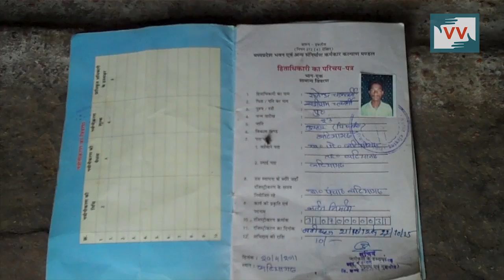Welfare Paradox : Failing Schemes | Arti Bai reports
Community correspondent Arti Bai Valimki reports from Madhya Pradesh for Video Volunteers.